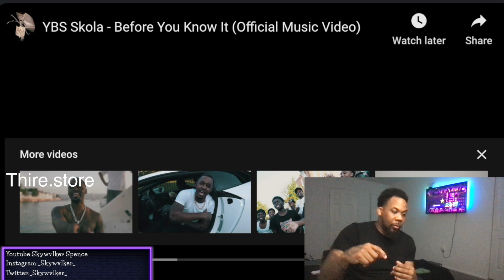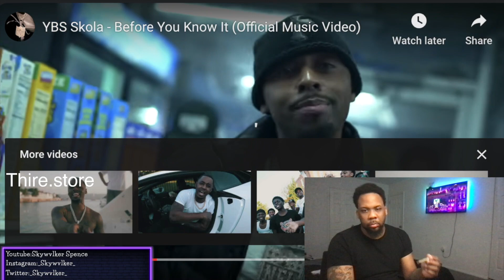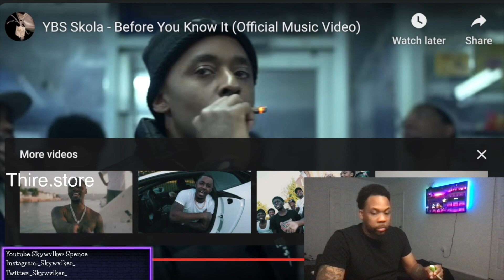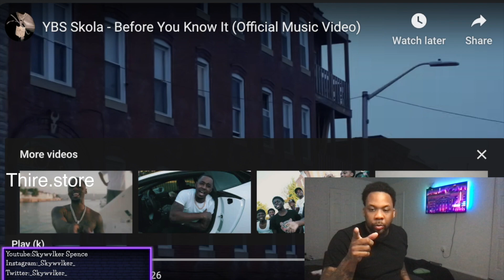LIVING HIS RAPS!!!!! YBS Skola - Before You Know It (Official Music Video) REACTION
YBS Skola - Before You Know It (Official Music Video)